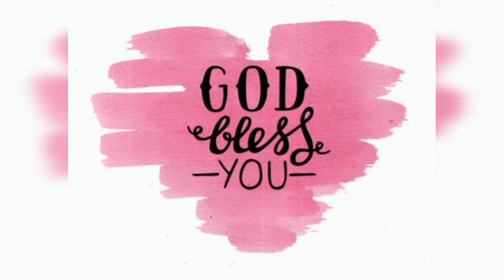கலங்காதே||Let not your heart be troubled|| Morning meditation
Let not your heart be troubled 😟😟😟😟😟 john14:1